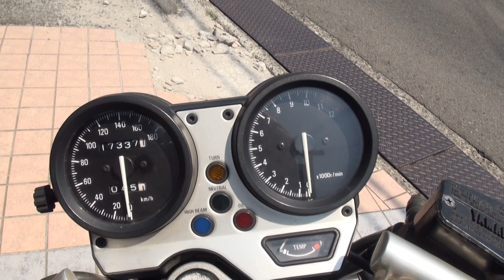OX Racing R1Z OX-Racing yamaha オーエックスレーシング